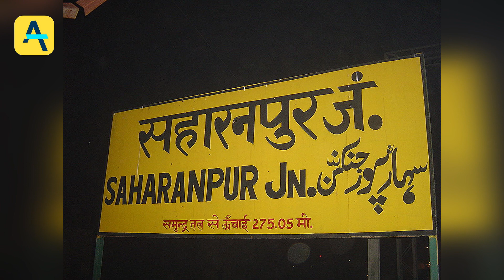Hasmukh Review What's special in Netflix's new web series 'Hasmukh', see video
Hasmukh Review Nothing is more fun than Veer Das in Netflix's new web series Hasmukh, Artists like Veer Das, Ranveer Shorey, and Ravi Kishan were not successful in making the Netflix web series Hasmukh released on April 17.